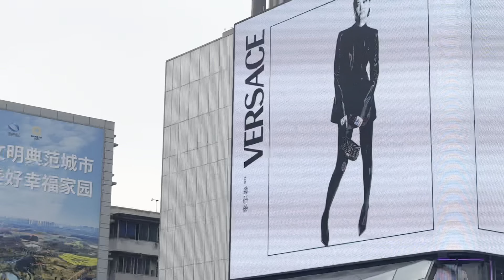成都熊猫 时隔5年我们回来啦